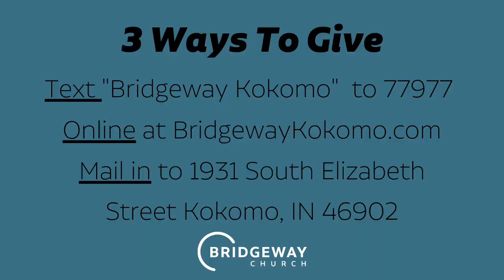3/29 Greater Than "Faith"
Join us for our 9:30AM or 11:00 service today! We hope everyone is safe and comfortable at home this morning!